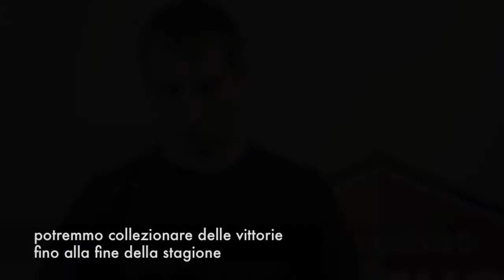Intervista Olek Czyz prima di Acea Virtus Roma - Enel Brindisi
Intervista ad Olek Czyz  prima della partita tra Acea Virtus Roma e Enel Brindisi in programma Domenica 21 Aprile al Palazzetto dello Sport alle ore 12.00